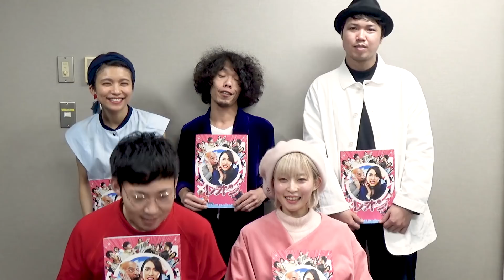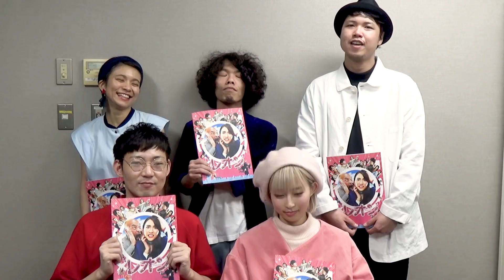Awesome City Club「Magnet」×映画『レオン』コラボレーション映像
元KARAの知英・劇場用長編映画初主演となる映画『レオン』と、
そのエンディングテーマとなっているAwesome City Club「Magnet」のスペシャルコラボ映像！
楽曲に合わせて、未公開メイキング映像も含む映画ダイジェスト版としても楽しめます！

出演：知英　竹中直人　山崎育三郎　大政絢　吉沢亮　斉藤慎二（ジャングルポケット）ミッツ・マングローブ
原幹恵　河井青葉
監督：塚本連平（『ぼくたちと駐在さんの700日戦争』『かずら』）
脚本：吉田恵里香（『ヒロイン失格』『リベンジgirl』）
原作：清智英・大倉かおり「レオン」（講談社ＫＣデラックス）製作：映画『レオン』製作委員会
エンディングテーマ：「Magnet」Awesome City Club
配給：ファントム・フィルム
クレジット：©清智英・大倉かおり/講談社・2018映画「レオン」製作委員会

【リリース情報】
2018年3月14日発売EP「TORSO」
初回限定盤（CD+DVD）　VIZL-1334　￥2,900+税
通常盤（CD）　VICL-64967　￥1,800+税
‹収録曲›
1. Magnet　＊映画「レオン」エンディングテーマ
2. ダンシングファイター
3. yesから二人始めましょう　＊ドレッセ横浜十日市場　スペシャルアニメーション主題歌
4. 燃える星
5. エイリアンズ (Studio Live ver.)